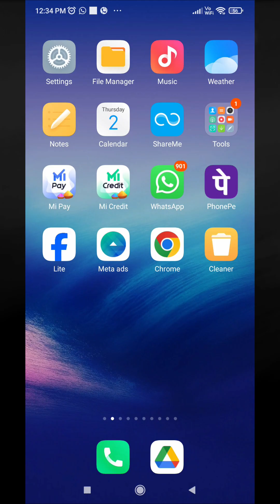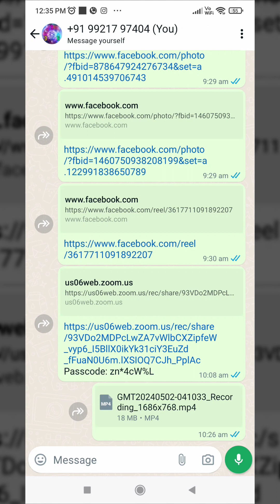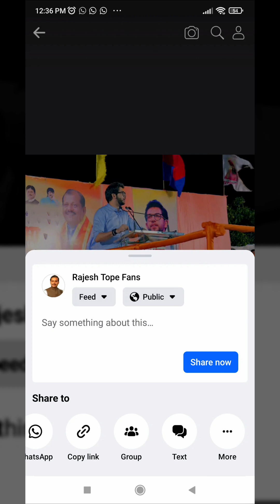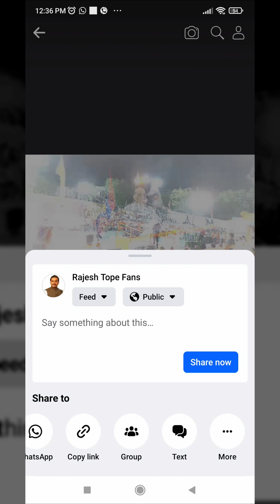2 May 2024